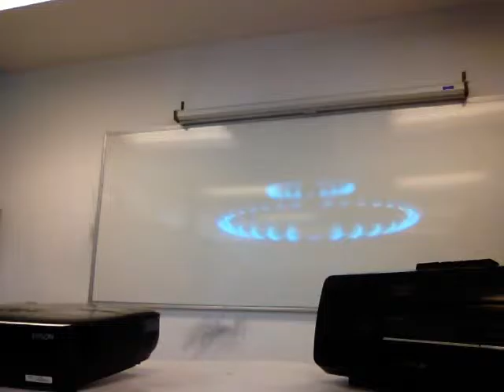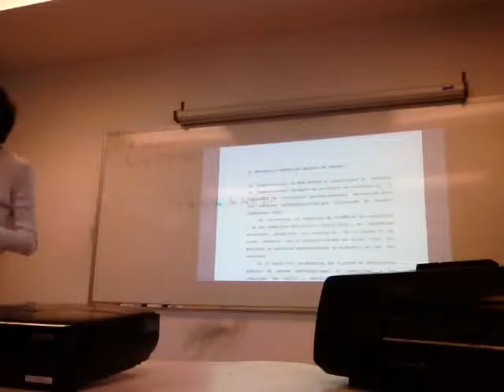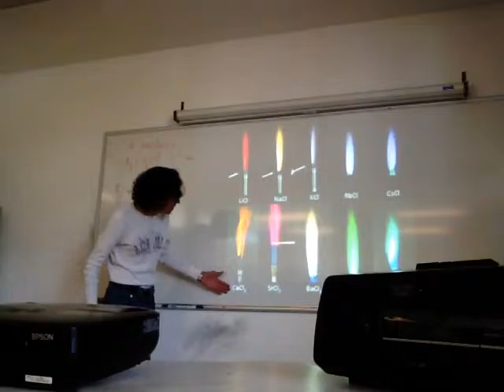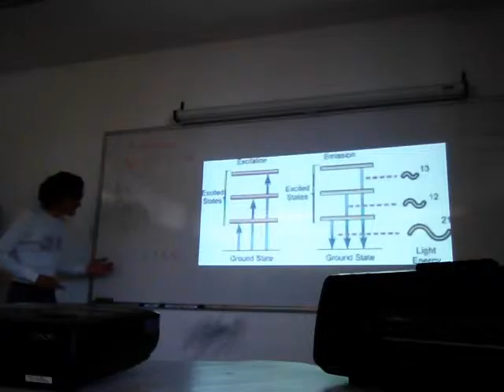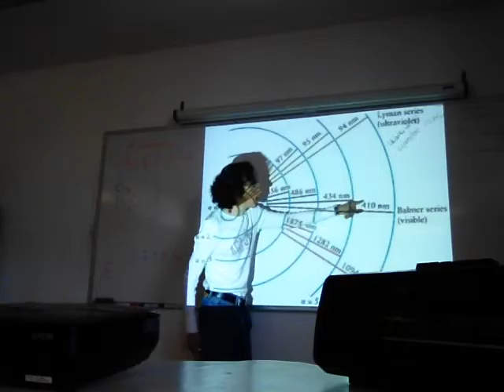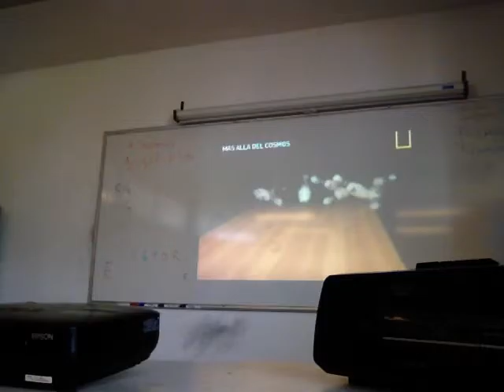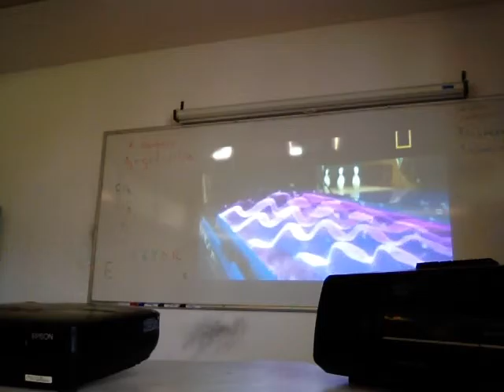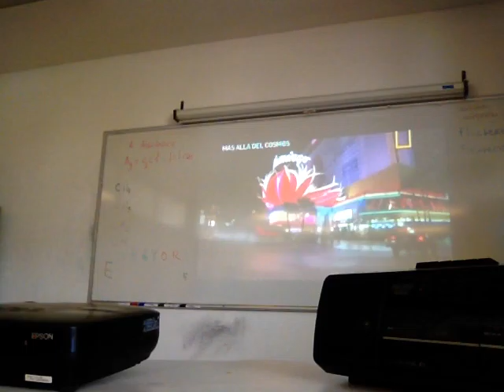Mecánica cuántica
1 de abril
Sesión 28 Mecánica cuántica.
Teoría ondulatoria de la luz.
Teoría cuántica de Planck.
Teoría de los espectros atómicos de Bohr; relación entre la espectroscopía y la estructura atómica y molecular.
Física Biológica
Unidad Iztapalapa